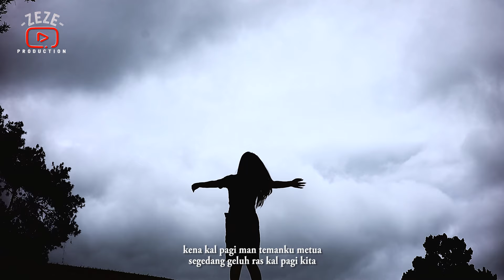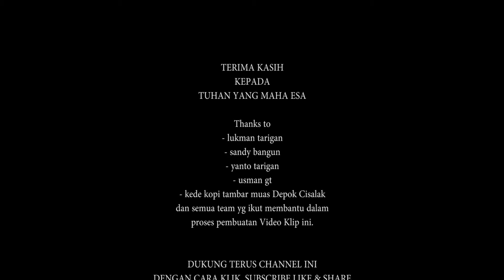Lagu karo Terbaru || Kena Nomor Sadana || Adinda Margarettha Tarigan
MEJUAH JUAH
Salam sejahtra bagi kita semua,
Disini kami Membawakan sebuah lagu karo.
Judul                         : KENA NOMOR SADANA
Song writer              : Jovri Tarigan
voc                             : Adinda Margaretha br Tarigan
Producer                   : Zeze Barus
Pimpro                      : lukman tarigan
Arr                             : Sandi Bangun
Mixing                      : Sandi bangun
video Editor             : Doahkan Picture's
Studio                       : Djast Record
Support by, : KEDAI KOPI TAMBAR MUAS CISALAK
Spesial  thanks Kepada :  Jovri Tarigan, bg Usman Ginting, Yanto Tarigan dan Sluruh tim yg telah membantu hingga selesainnya Vidio ini yg tidak bisa kami sebutkan satu per satu